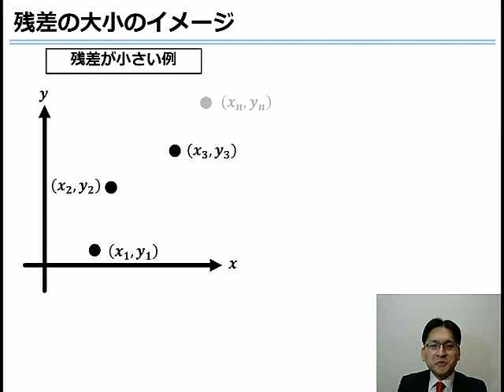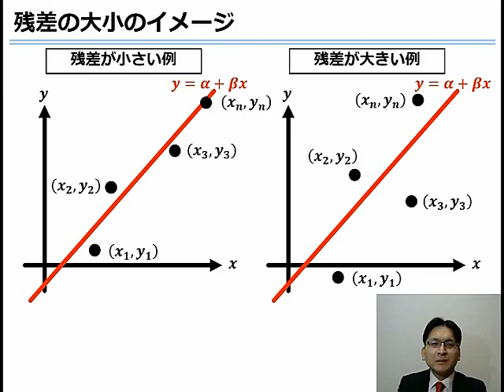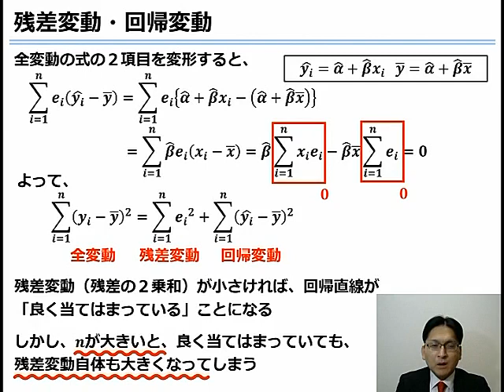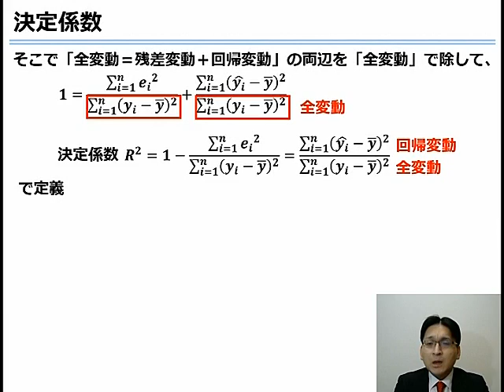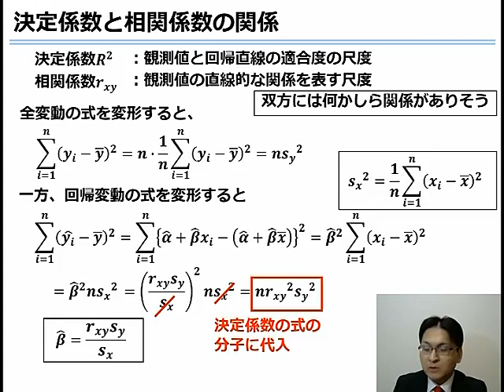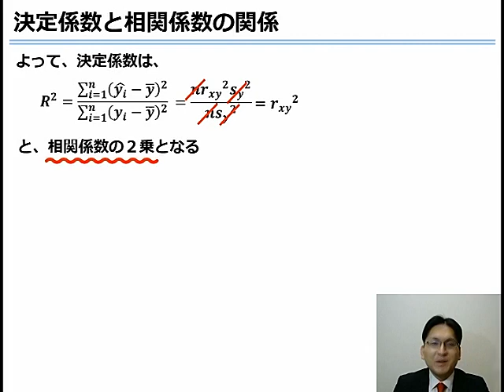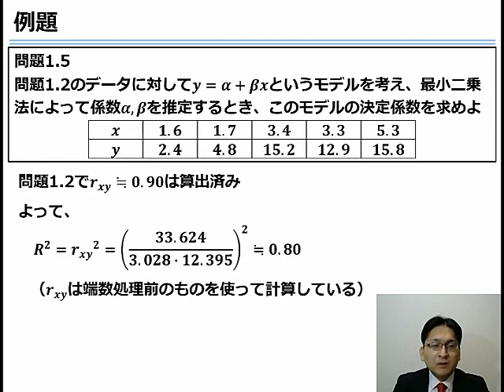アクチュアリー１次【数学】基礎講座 モデリング・決定係数(単回帰の場合)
アクチュアリー資格対策講座　数学科目の基礎講座動画です。講座内容は決定係数(単回帰の場合)です。